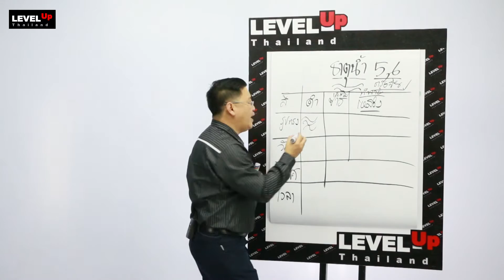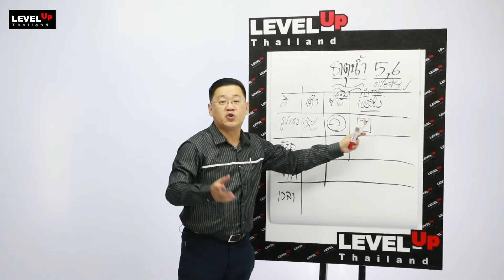09ฮวงจุ้ยกับธาตุน้ำ(รูปทรง)